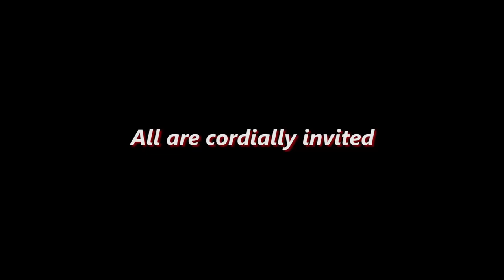LAGOS STATE UNIVERSITY 82nd INAUGUAL LECTURE BY Olusola David Aina (Ph.D) Prof. of Edu. Management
LAGOS STATE UNIVERSITY
82nd INAUGUAL LECTURE
                    titled:
MANAGEMENT AND LEADERSHIP IN THE UNIVERSITY:
DILEMMA OR THE TITILLATE TO NATION-BUILDING
to be delivered by:
Olusola David Aina (Ph.D)
Professor of Educational Management
Department of Educational Management, Faculty of Education